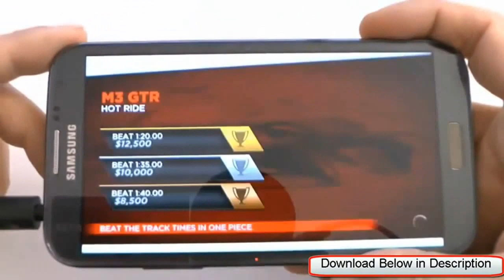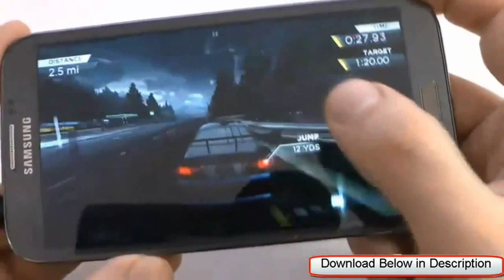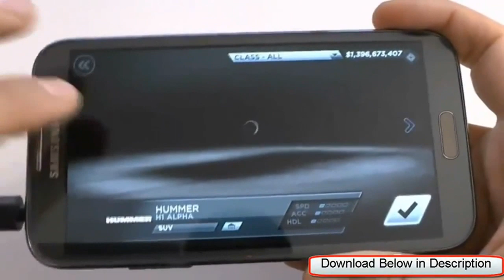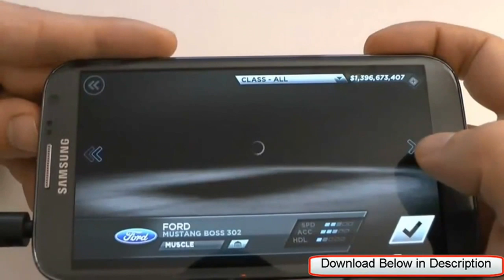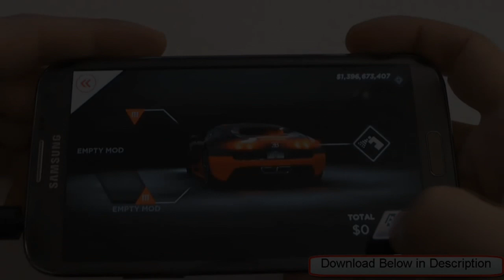Free Download - Need For Speed Most Wanted V1 0 46 Android English